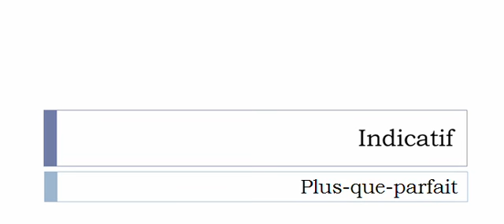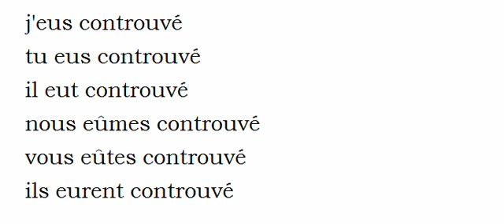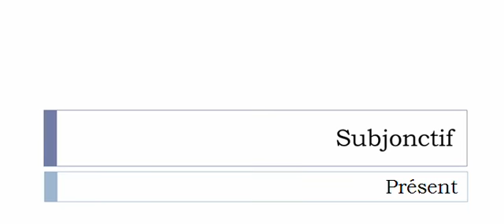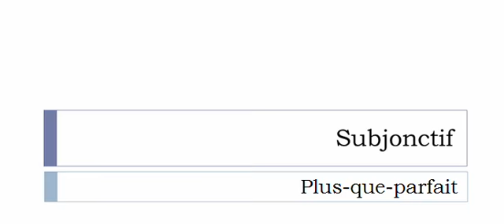フランス語を学ぶ = 共役 = Controuver